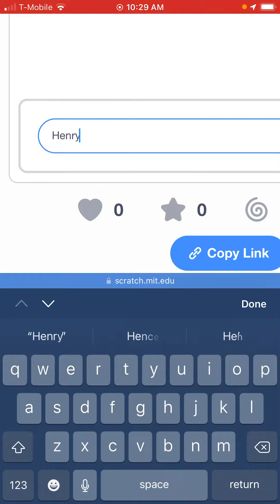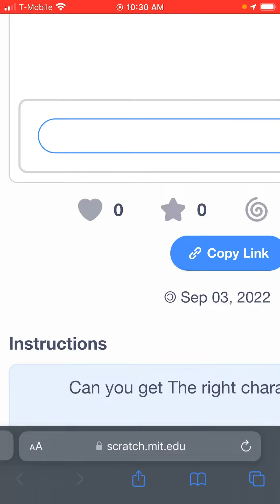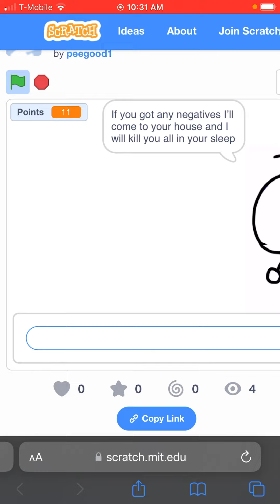I made a Henry Stickman Quiz on scratch￼